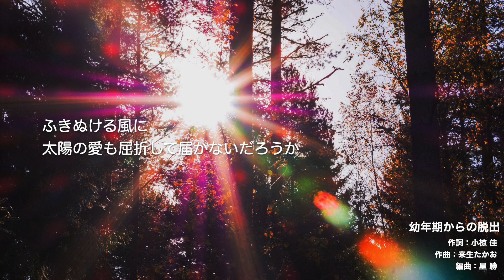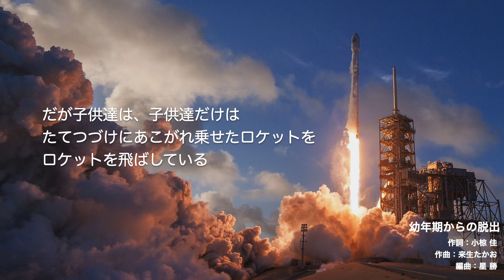幼年期からの脱出（自作カラオケ フライング・キティ・バンドコピー）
フライング・キティ・バンド（小椋佳　星勝　安田裕美）のコピーです。ボーカルのガイドメロディは入っていません。

作詞：小椋佳
作曲：来生たかお
編曲：星勝

アルバム「5･4･3･2･1･0」収録（1977年　キティレコード）

使用機材　Logic proX